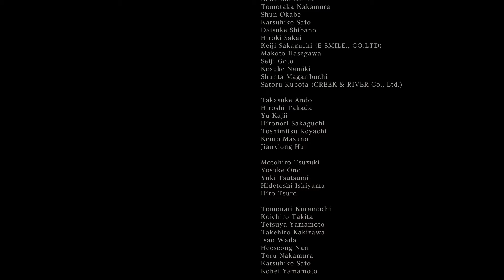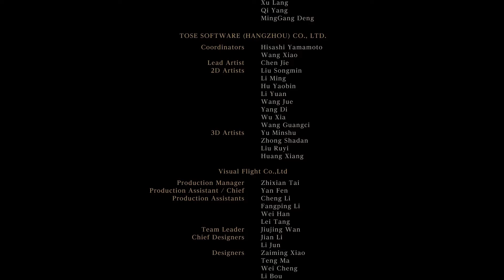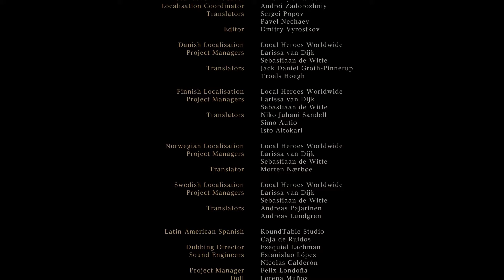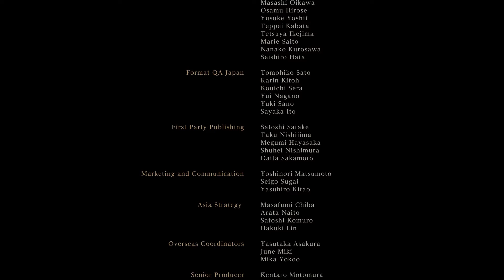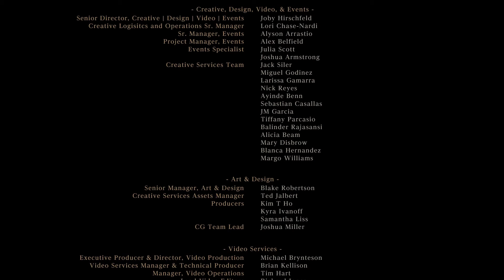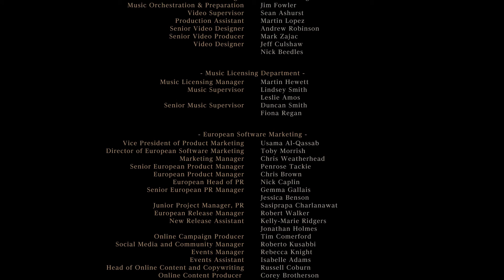I Beat Bloodborne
watch as my last and final attempt to kill gehrman